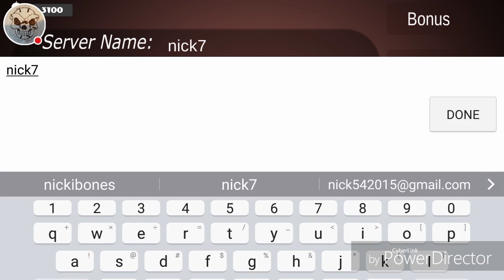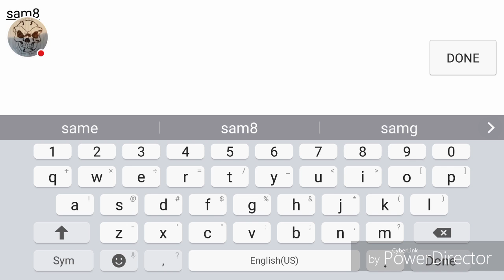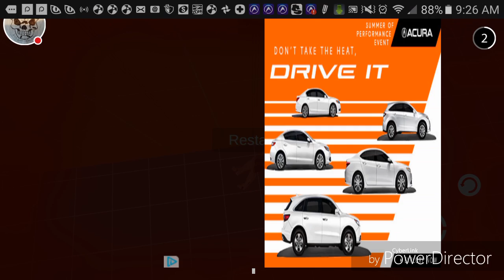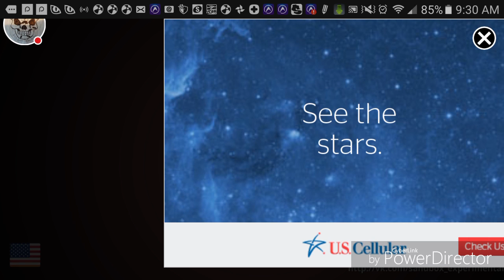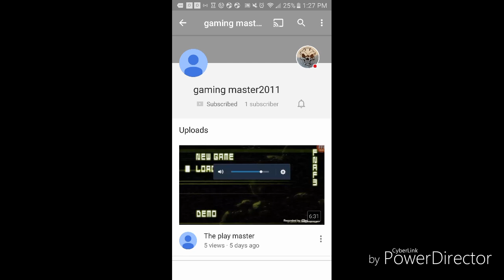Sand box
Sub to brother